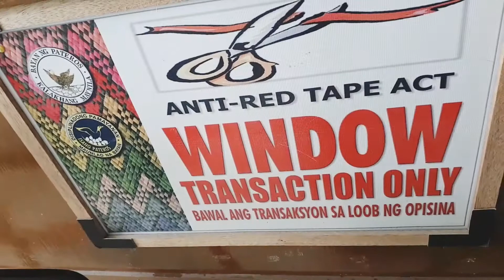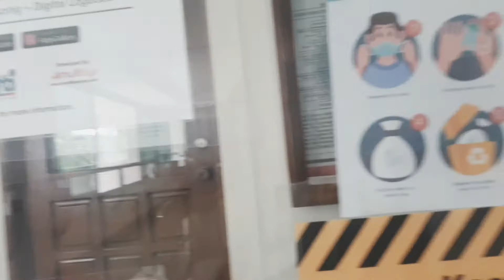Life at 40 | fashion event, food trip, great finds, sale item, weekdays agenda | Vlog